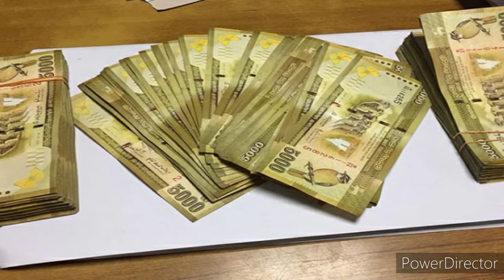இலங்கையில் போலி நாணயத்தாள்கள்|Tamil Channel|யாழ்ப்பாணம் எங்கள் ஊர்